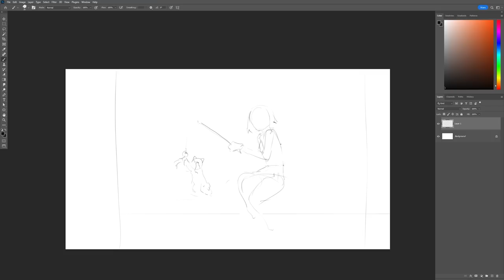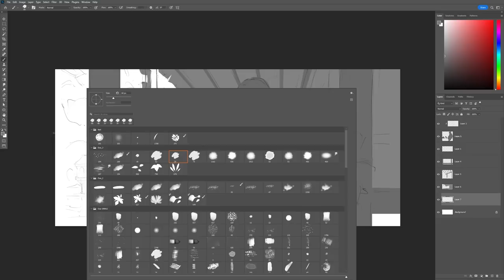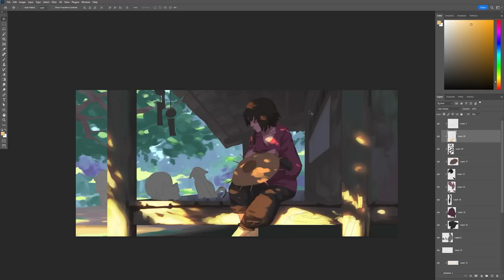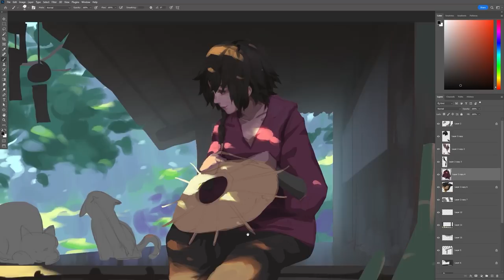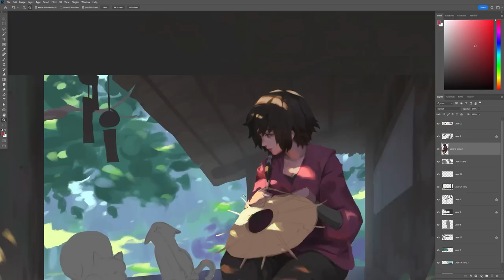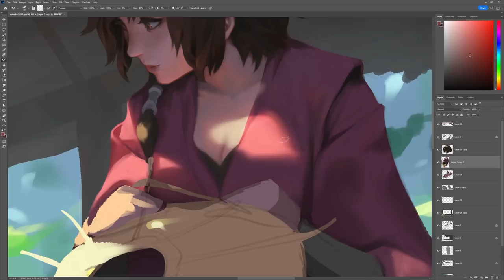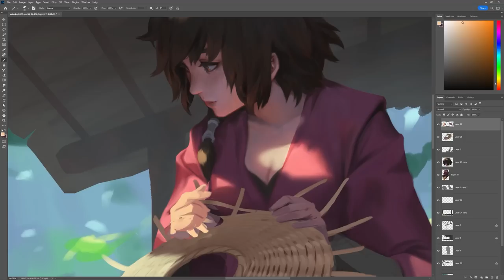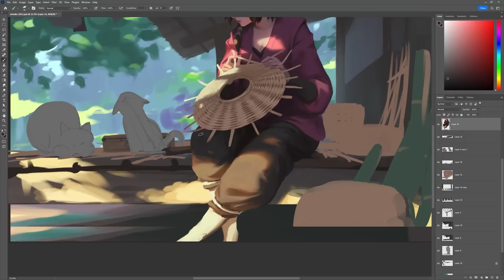Mineko chill with CAT - LOFI - Painting part 1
No matter how much AI develops in the future, it won't change my joy for drawing. I always relax with every brushstroke and paint this picture with all my love. hope you like it too.
happy new year 2023. in my country, this year is the year of the cat
This time it will still be a speed painting (but it is just x4). listen to music and draw with me ^_^